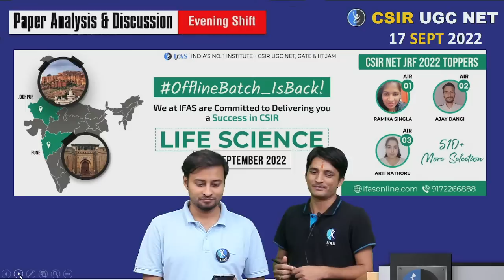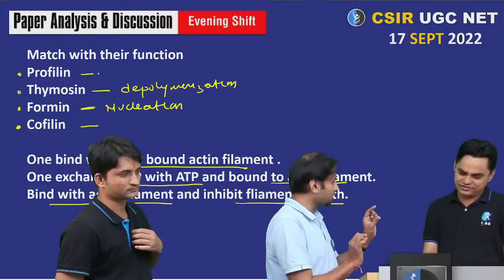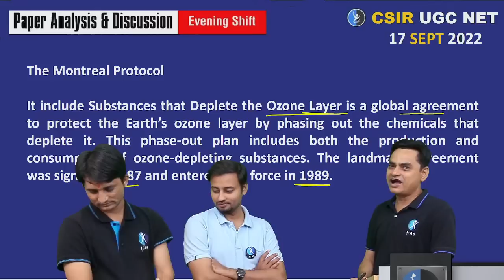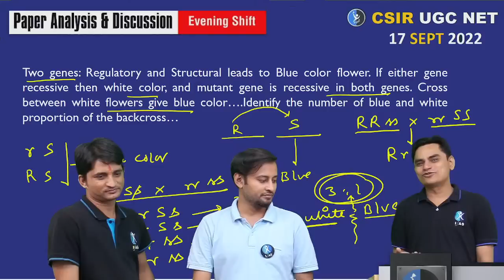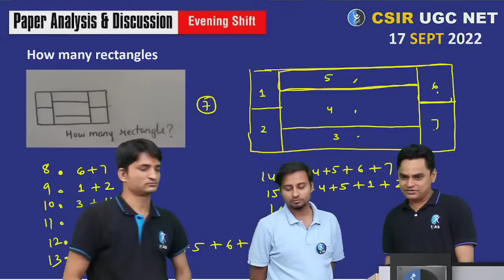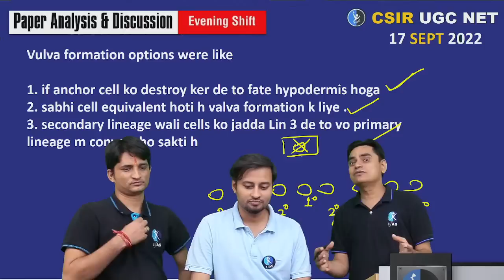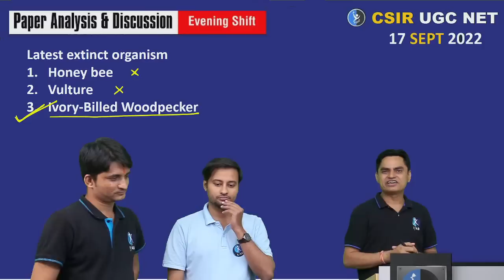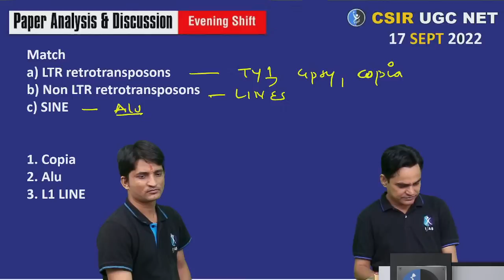CSIR NET Life Science Paper Analysis 2022 Shift 2 | CSIR NET 2022 Solution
This session is all about CSIR NET Life Science Paper Analysis 2022 Shift 2. In this video IFAS experts explained the CSIR NET Life Science evening shift, a memory-based paper discussion to analyze how did you in the exam.
IFAS: India's No. 1 Coaching Institute for CSIR NET Life Sciences, GATE, SET, RPSC, IIT JAM, and Other MSc Entrance Exams | Trusted By 100000+ Students | India Best Educators are here to Guide You.